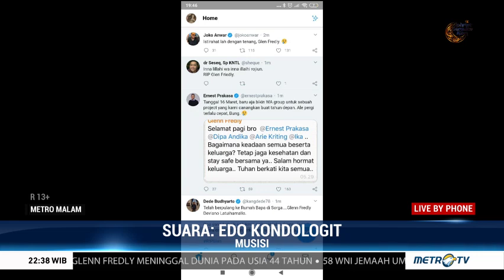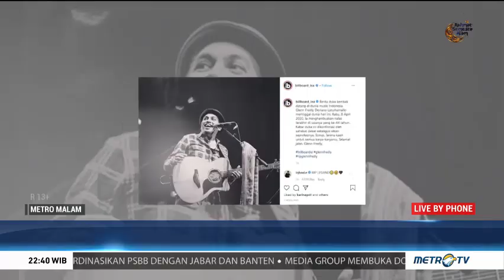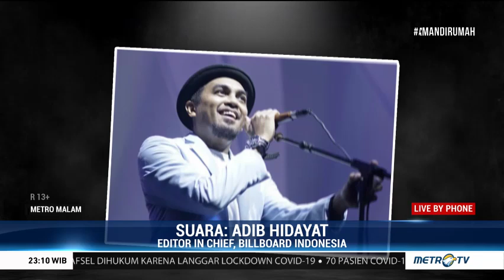Sosok Glenn Fredly di Mata Sahabat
Kepergian Glenn Fredly menimbulkan duka mendalam bagi sejumlah kalangan, dan tak terkecuali para sahabat dan juga mereka yang pernah berinteraksi langsung dengan musisi kebanggaan Indonesia ini. Glenn dikenal sebagai sosok yang peduli dengan kemanusiaan dan aktif di dalamnya.